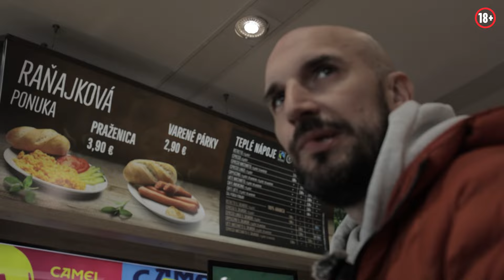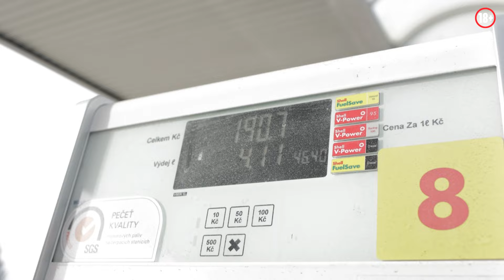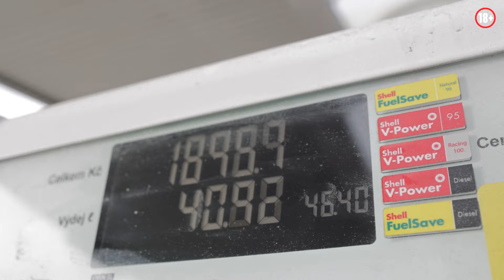Put za Rozvadov | E03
Pratite našu WePlay poker PRO ekipu na uzbudljivom putu ka čuvenom Kings Casinu u Rozvadovu. Očekuje vas mnoštvo saveta,  zanimljivosti i zabavne atmosfere na jednoj od najprestižnijih destinacija igara na sreću u Evropi.